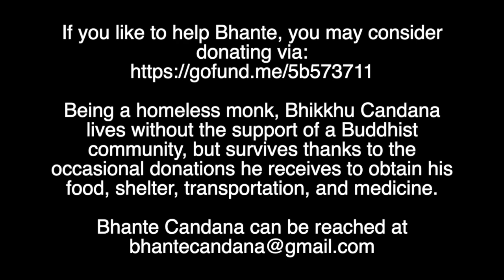The Connected Discourses: SN 47.1 - Ambapālī Sutta, (Ambapālī's Mango Grove).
(Being a homeless monk, Bhikkhu Candana lives without the support of a Buddhist community, but survives thanks to the occasional donations he receives to obtain his food, shelter, transportation, and medicine).